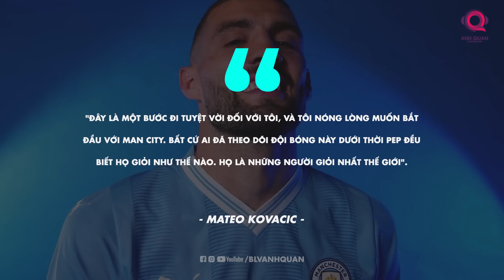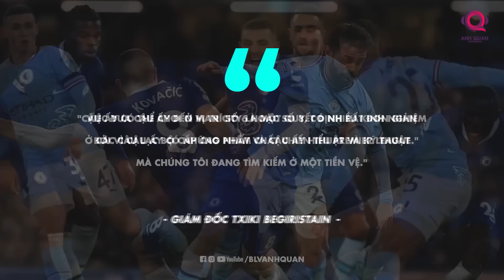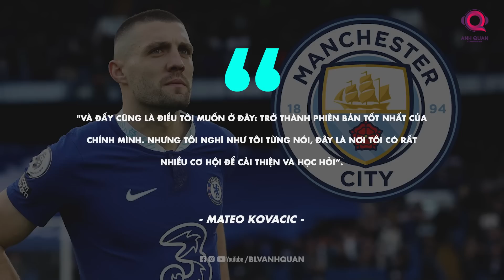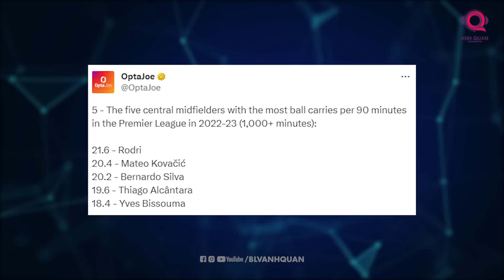KOVACIC SẼ MANG LẠI ĐIỀU GÌ CHO HÀNG TIỀN VỆ MAN CITY?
Nhiều ngôi sao đã và sắp ra đi sau khi cùng đội bóng đăng quang Champions League nhưng Man City cũng đang rất nhanh chóng bắt tay vào việc đưa về những bản hợp đồng mới. Trong khi người ta vẫn còn đang bàn tán xôn xao về việc Man City cùng Arsenal đang cạnh tranh gắt gao để có được chữ ký của Declan Rice thì mới đây, Mateo Kovacic đã có buổi ra mắt và ký kết hợp đồng chính thức với đội bóng nửa xanh thành Manchester. Trước đó, CLB thông báo trên trang web của mình: “Manchester City đã hoàn tất việc ký hợp đồng với Mateo Kovacic từ Chelsea theo hợp đồng 4 năm”.

Blv anh quân stoires, la liga blv anh quân, ngoại hạng anh, ngoại hạng anh blv anh quân, tóm tắt lịch sử blv anh quân, blv anh quân preview